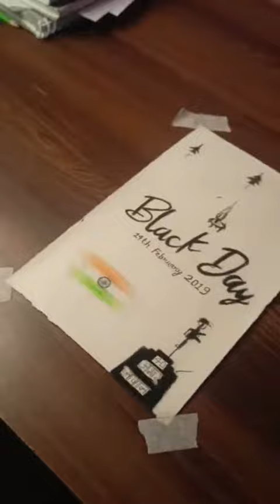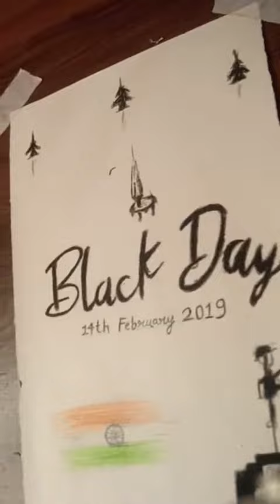Black day🇮🇳🇮🇳 for over India 🖤🖤 || 14 February 😳😳 14february #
Hey guys

                    Doston aaj me aapke liye laya hun new Exiting video "" human face kese banaye  hindi tutorial For Begginars..Doston ye video sirf aapke liye hai...apkome Human Face banana sikaunga . Tho video ko end tak dekhe tabhi aap Face tutorial ko samaj payenge. So guys aapko video puri dekhni hai ... Aur yaarr aapko video kaisi lagi aapko ...tho guys aapko kyaa karna hai..simpal aako comment box me jana hai aur video kaisi lagi jo aapko ya koi advise jo mere liye important ho ya koi galti ya fir koi kami jo tho freinds jaroor batayein...kissi me apne aap me aur meri Drawings me improvement kar sakoon ya tik kar sakoon...

Aur freinds agar video pasand aayi jo tho video ko Like👍 jaroor karein ...

And. Most. Important. thing.

Pass me Bell 🔔icon hai usee press kar dena aur All Notification par Click kar dena..jisse aapko meri meri new aane wali video ka Notification sabse pehle mil jayee.

  So freinds fir milte hai esi hi Exiting new video ke sath tab tak liye good byyyyyyyy...

How to make Head Proportions
How to Draw Human face
How to Draw a Face from any Angle,
How to Draw Face basic Proportions,
How to Draw Face & Head Proportions correctly,
How to make Human face ,
Head Proportions tutorial in hindi,
Head proportion sculpting,
How to Draw faces realistic,
How to Draw Face Shaps,
How to Draw Faces From any angle,
How to Draw faces on digital art,
How to Draw face tutorial for beginners in hindi,How to Draw face tutorial in hindi,
How  to draw realistic face tutorial in hindi,
How to Draw a girl face tutorial ,
How to draw a men face tutorial,
How to Draw face from photo,
How to Draw Tupac face,
Insan ka chehra kese banaye,
Ladki ka chehra kese banaye,
How to make drawing of girl,
How to make drawing of men,
How to make drawing of cute baby,
How to make beautiful scenery,

--Kartik Rathor ---

Jai Hind  🙏🙏